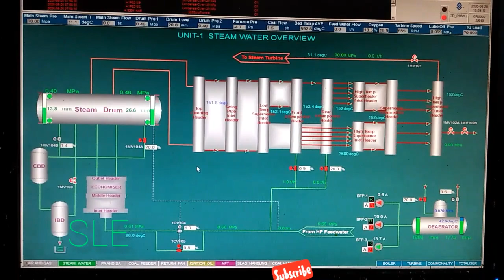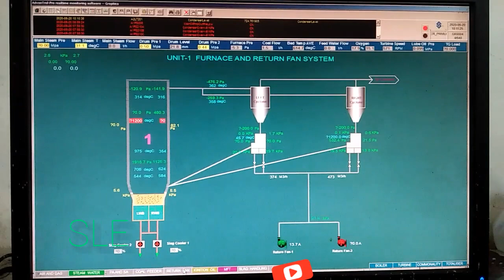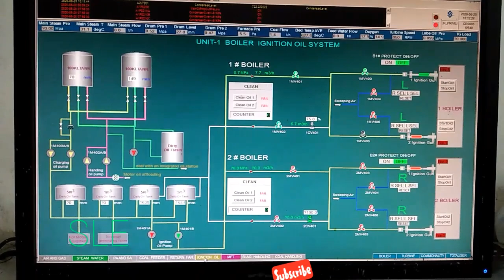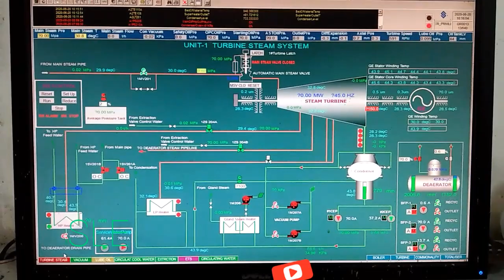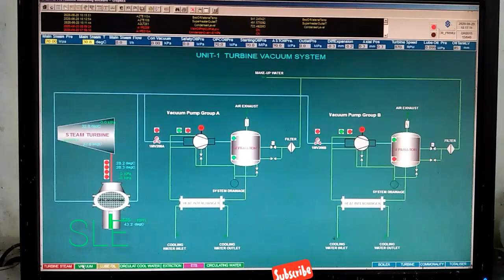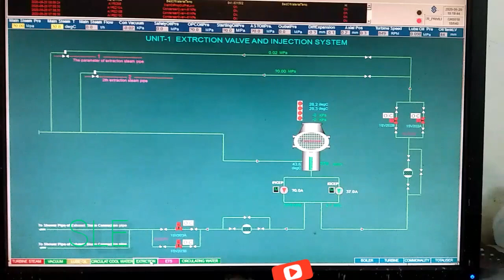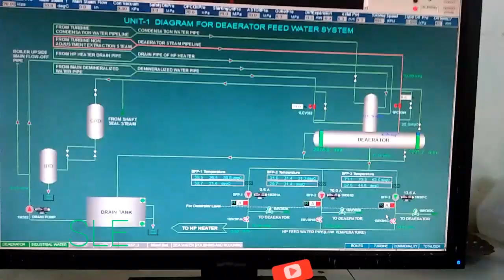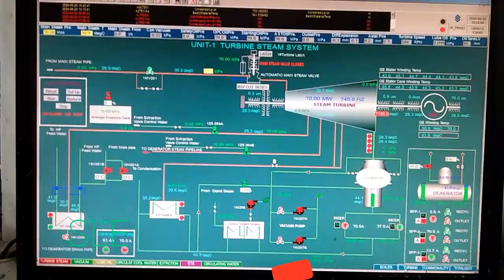What is a control room in a typical power station? . data is taken during the firing unit process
Control Room Operators work in the control rooms of large plants, in particular power plants, where they monitor all of the operations of the plants to ensure that everything is working properly. Control Room Operators control the creation and flow of electricity from power plants to businesses, homes and factories.